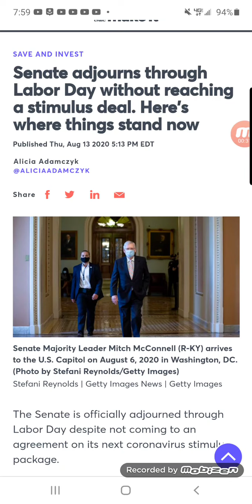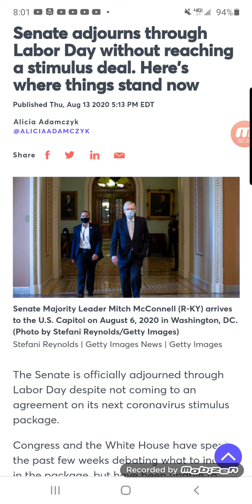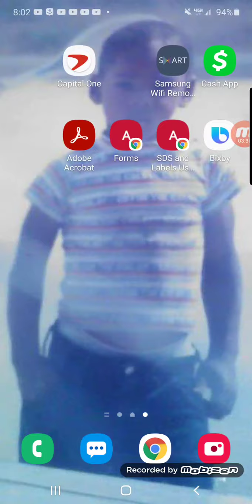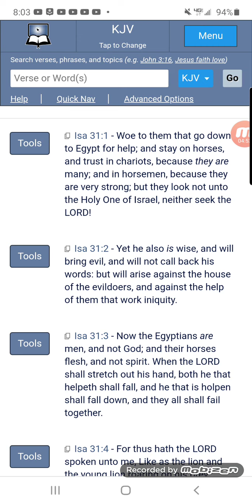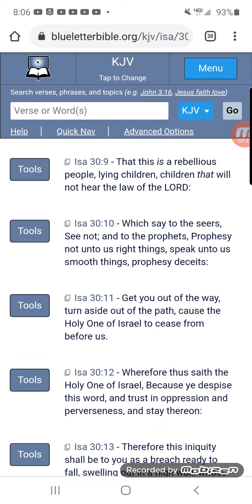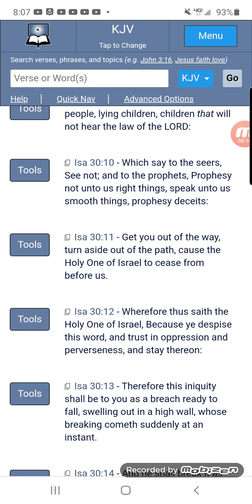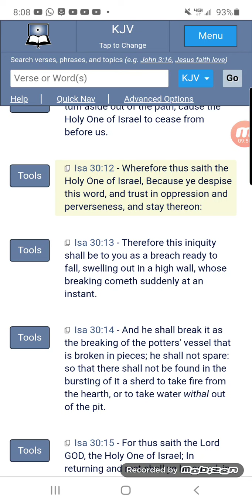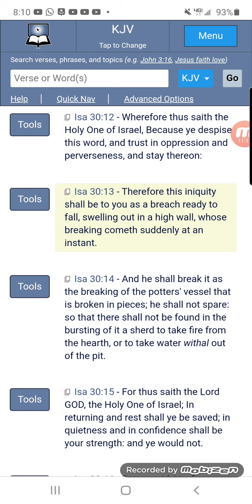These devils 😈 don't care about you